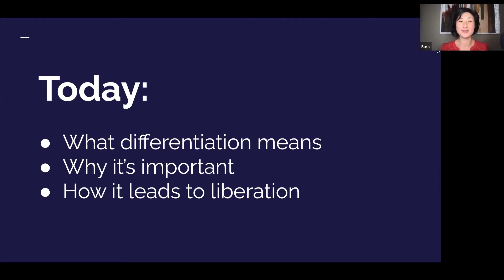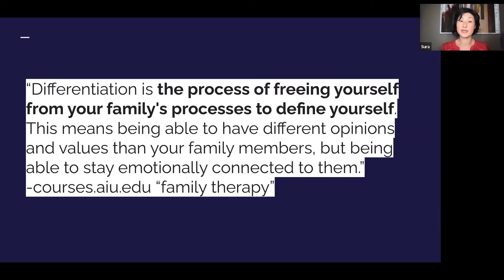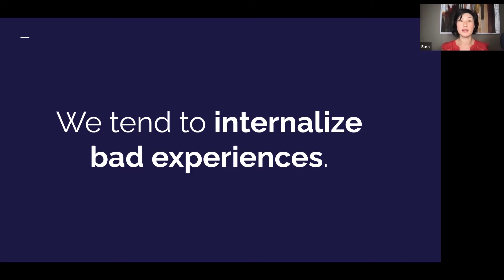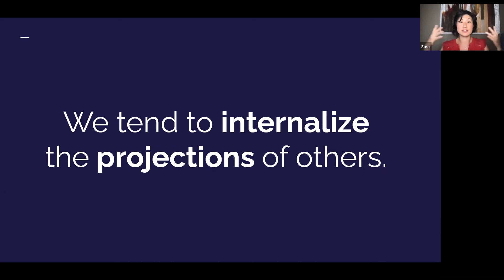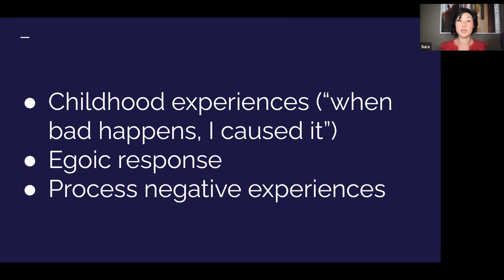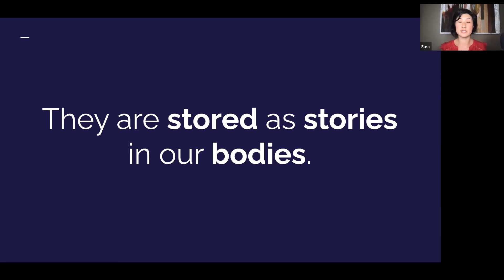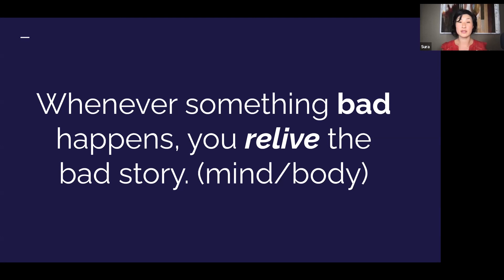Energy of Differentiation | The Energy Circle